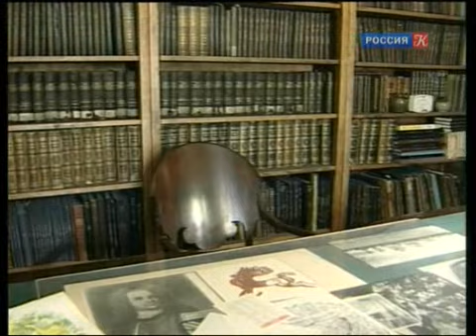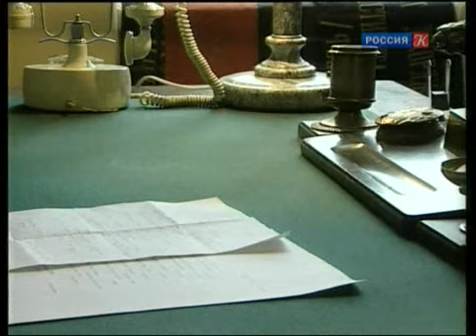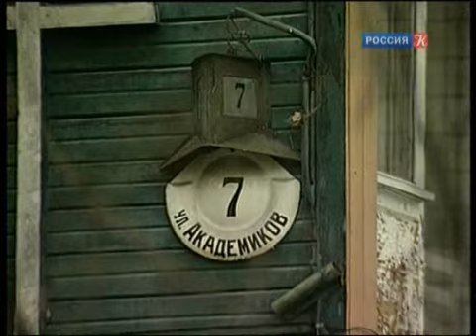Эпоха Дмитрия Лихачева, рассказанная им самим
Рассказ академика Дмитрия Сергеевича Лихачева о судьбах русской культуры, о том, что происходило с интеллигенцией на протяжении его жизни. Беседа с Дмитрием Лихачевым записана у него дома и на даче. Включены уникальные архивные записи. (Россия, 2000).
Авторы: Бэлла Куркова, Виктор Правдюк